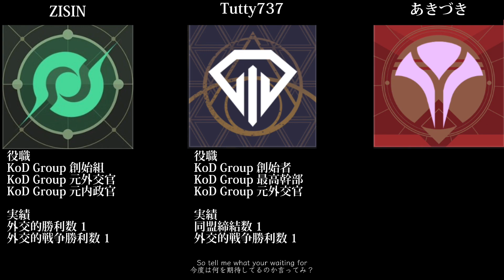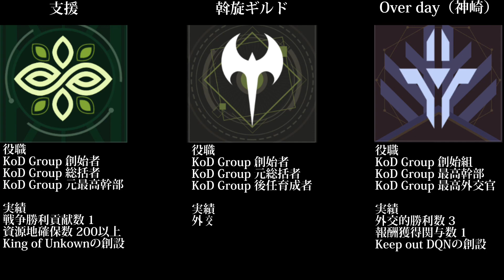KoD Group -AMALGAM-